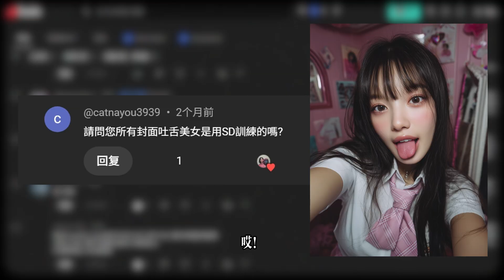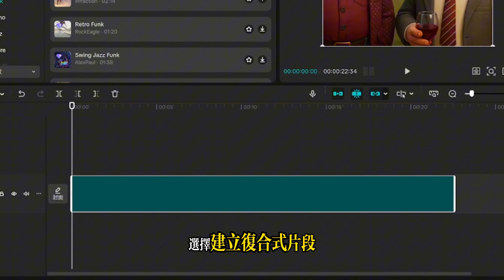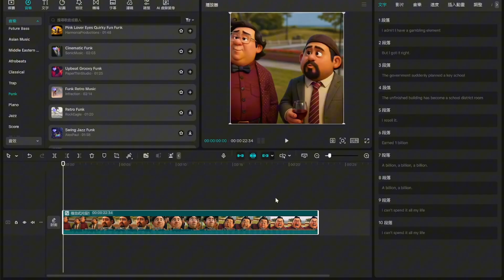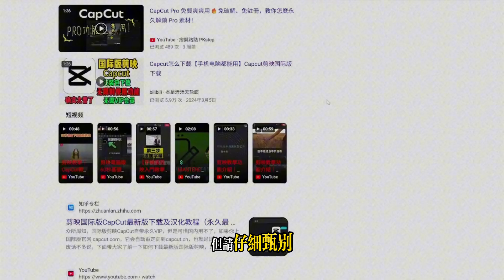【CapCut 破解】留言炸了！吐舌頭圖、CapCut 破解限制、AI 音頻克隆全在這一集 👀不信你不會！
🔍 「美女吐舌頭是怎麼做的？」
「有沒有CapCut破解版？」
「這個聲音根本是AI克隆吧？！」

留言區炸鍋了🔥
所以我乾脆開一個新系列，直接回答你們最愛問的神秘問題！
這集內容全都來了👇

✅ 吐舌頭圖片怎麼 生？
✅ CapCut 免付費字幕＋動畫怎麼解？
✅ AI克隆聲音原來這麼簡單？！
✅ 破解後的剪映怎麼操作才不會崩？

影片裡一步步教你實作＋示範，連踩雷我都幫你試好了🤣

🎯 想要生成各種AI圖片、做出「會說話的角色」、用剪映無痛上字幕，這支影片千萬別錯過！
有什麼問題想我解答？留言刷起來，下集就有你！

時間軸：
00:00 哪裡痛就戳哪裡
00:29 吐舌頭美女怎麼做
00:45 你們奇怪的喜好
01:10 CapCut破解照樣能用！
01:54 大實踐，大成功！
02:25 鐵頭功是吧？
02:36 優缺點總結
02:58 快問快答！